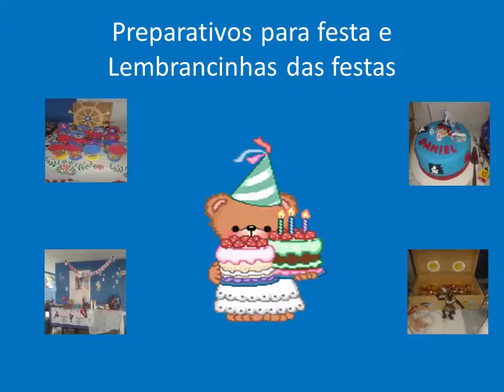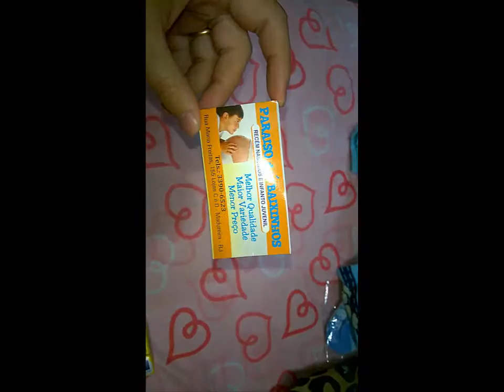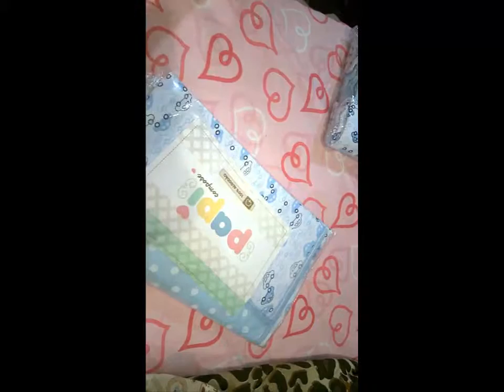Comprinhas Davi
Oi meninas hoje eu mostro as comprinhas para o enxoval do Davi que fizemos em madureira em outubro/2016.

Bjsssssssssssssssssssss, Dani.